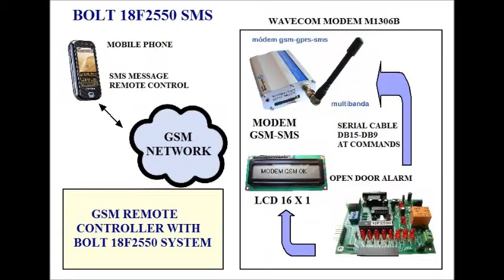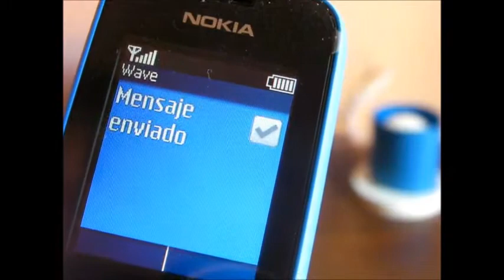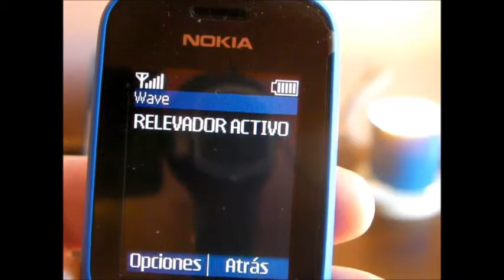Bolt 18F2550 microcontroller with GMS modem. Remote control with SMS. Activate relay.